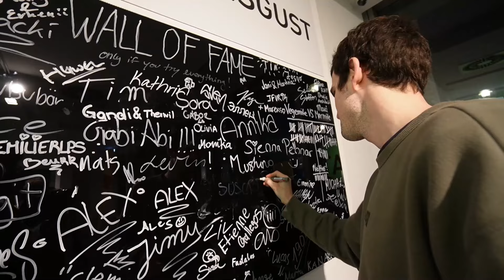Probamos la COMIDA MAS ASQUEROSA del Mundo según Tripadvisor 🤢🤮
Fuimos al museo de comida horrible (disgusting food museum) en Berlin y probamos las cosas más horrendas y asquerosas del mundo según Tripadvisor.

Durian fruit, la fruta que peor huele (olor a podrido!), quesos podridos por años, tiburón fermentado, jugo de pickles, insectos y el famoso surstromming (un arenque que se fermenta en la lata y huele tan fuerte que no se puede abrir en lugares cerrados)

Ademas, recorremos el lugar y te contamos todos los secretos de la comida peligrosa, esa que tenes en tu cocina y ni sabias.

El local llevaba 8 dias sin vómitos… ¿rompimos el record?